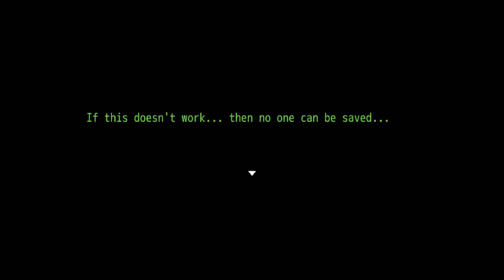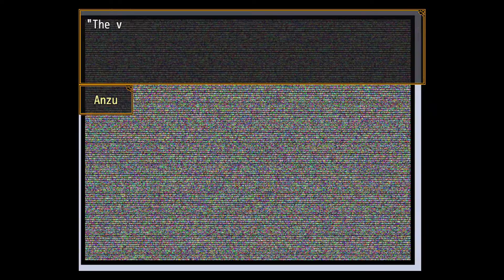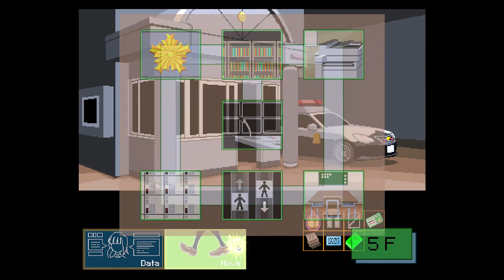Your Turn to Die - A Major Route Difference! - Chapter 3b #18 - blind let's play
First I stumble upon a possible secret route regarding Sara's mental state.  Then important facts about Alice's past are revealed that we never learned on the other route.